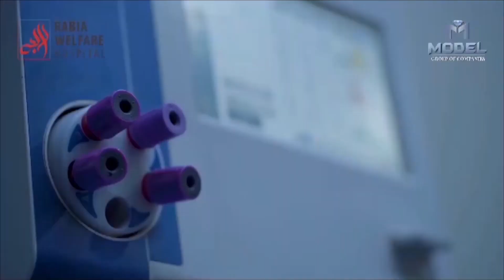کرکٹ کا بخارایک سو چاراشیا کپ کا رنگا رنگ میلا سری لنکا میں جاری.